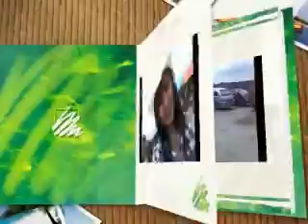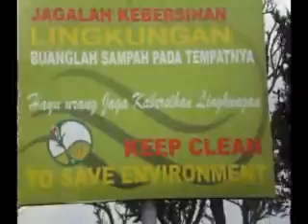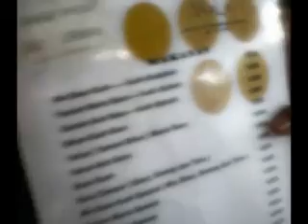fo-c traveling, tangkuban perahu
tangkuban perahu is one of the most popular tourism destination in west java, indonesia.., so fo-c try to give you a little sneak peek of this mountan..., hope you enjoy it..,